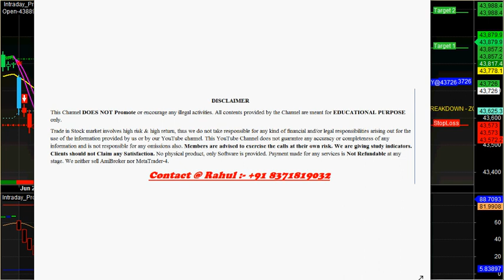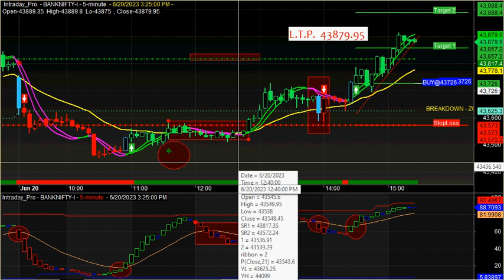Bank Nifty Best Auto Buy sell signal Software for Beginners with Target and Stop Loss Value In HINDI